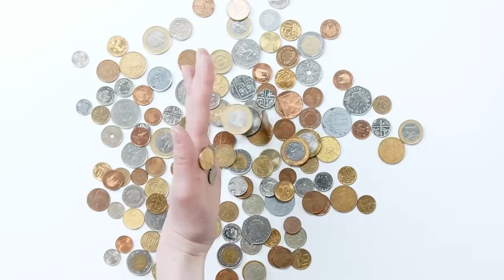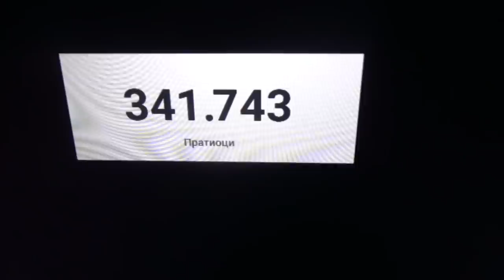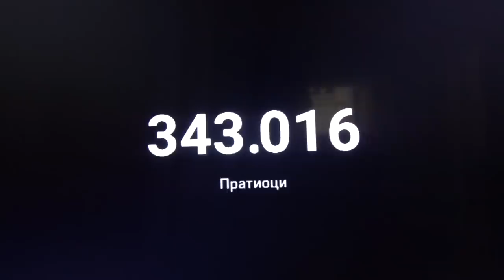Upali se NUKLEARNA SIRENA svaki put kad se neko Subscribeuje!!